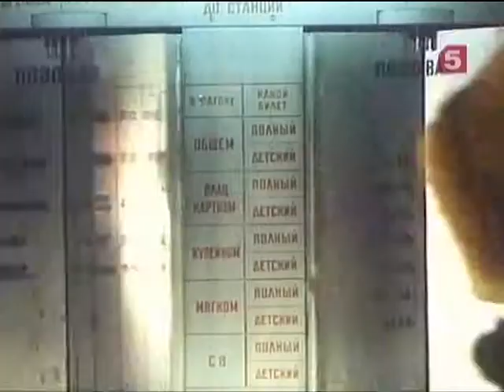2011 05 28 Evgenij Evtushenko VnM 37